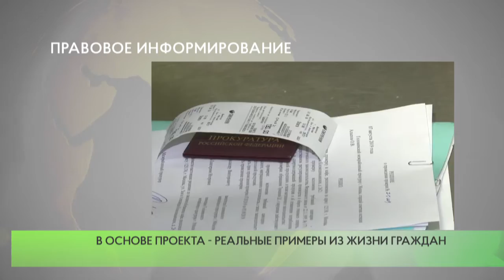Правовое информирование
Генеральная прокуратура Российской Федерации реализует телевизионный просветительский проект «Сила в правде» на телеканале «Царьград». Его главная цель – правовое информирование граждан.